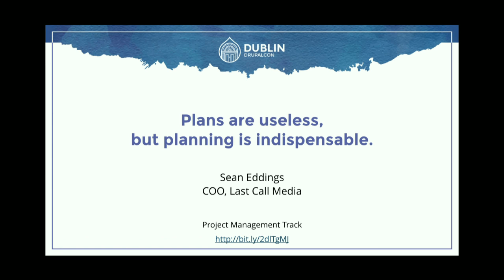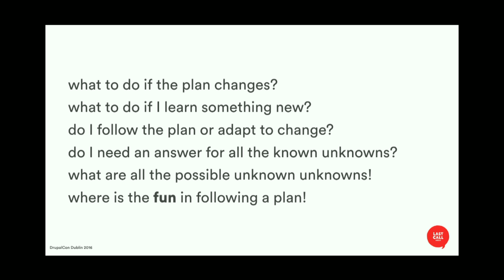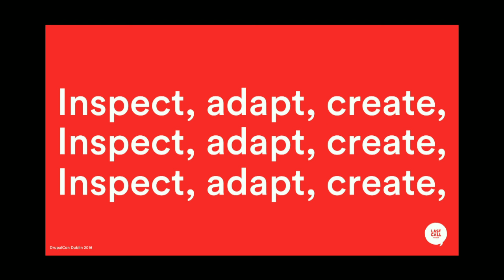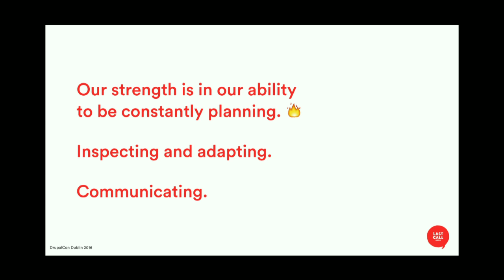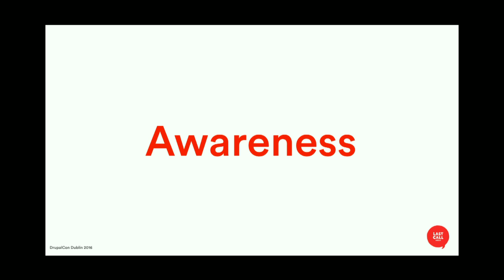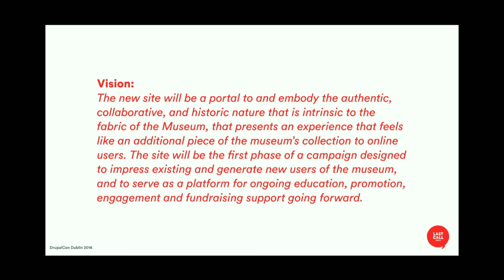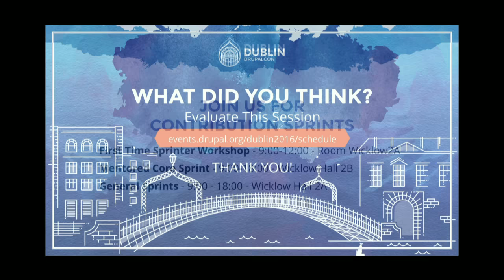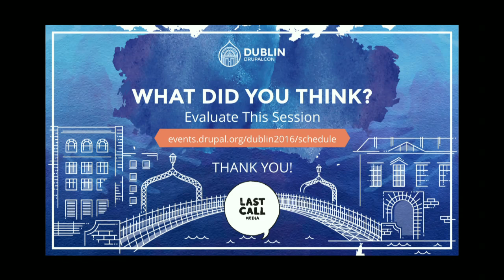DrupalCon Dublin 2016: Plans are useless, but planning is indispensable.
"Plans are useless, but planning is indispensable." - Dwight D. Eisenhower

In this statement famously attributed to Eisenhower, the implication is that even a well made plan with the best intentions often ends up not being worth the paper it was written on, once the troops hit the beach and the situation moves from speculation to reality. When a plan contradicts the real world, the real world always wins. Knowing that even the best plan will almost certainly fail to account for at least some of the challenges reality poses, why do we plan?

The value of a plan lies in the act and effort of planning: in doing so, you gain understanding about your client, the project’s goals and objectives, and the abilities of your team. Planning encourages situational awareness through learning and discussing strengths, weaknesses, opportunities, threats and a flexible strategy that can tie them all together. A good plan establishes a vision, with goals and supporting objectives, and provides context and directionality so the team can move forward and be supported without being locked in.

Project success is rarely attributable to an accurate plan; it is more often a result of agility,  when the the team is aware of the overall project purpose and vision, and is empowered to make the best decisions based on the current circumstances. This agility requires the team to be constantly planning, evaluating, and re-planning.

In this session, I’ll unpack the quote above in the context of web development by looking at:

- How do we establish project purpose?
- How is that purpose communicated in the form of a plan?
- How do we gain alignment on project purpose from stakeholders?
- How can we be constantly planning?
- How do we gain and communicate awareness?
- How does the team make decisions based on that awareness?
- How do we gather and measure data to know how we’re doing?

Sean is a Certified ScrumMaster and the COO of Last Call Media.